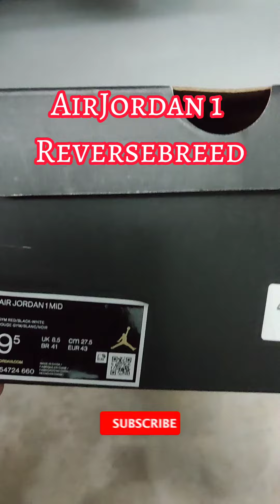AIRJORDAN 1 "REVERSE BREED"UNBOXING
The Air Jordan 1 Mid Reverse Bred 2021 features a red leather base accented by contrasting black overlays. The sneaker gets the iconic Nike Swooshes, and ...